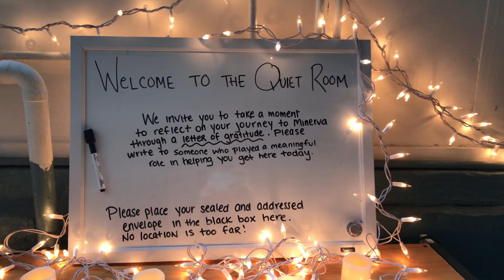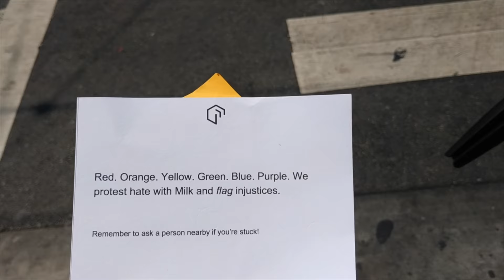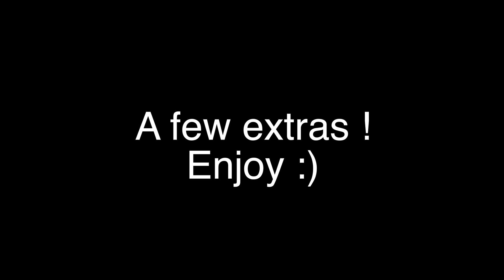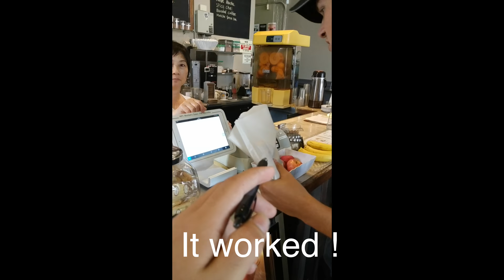Minerva Cross-Class Vlogs: M'22 – "Foundation Week 2018"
Watch their foundation week as it unfolds - from classic locations like Corona Heights (a favorite for those living in 1412) to the common late-night Bob's Donuts line. If you're in a class before 2022, get ready for nostalgia!